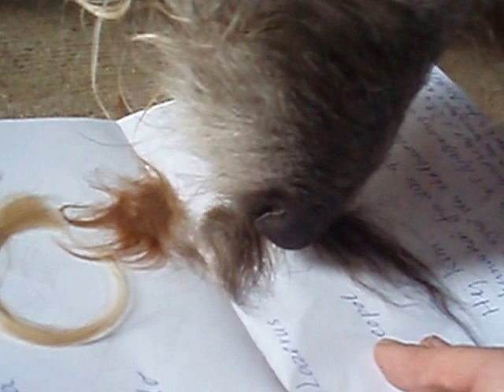Snusebrev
Mine hunde har modtaget et snusebrev med hundehår fra en bekendt.